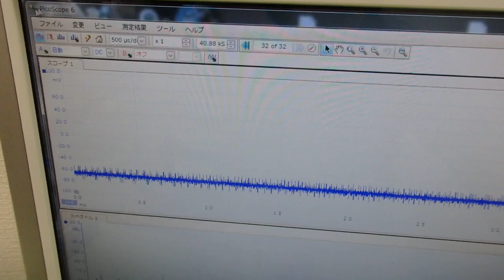メガヘルツの超音波発振制御プローブの製造技術 ultrasonic-labo